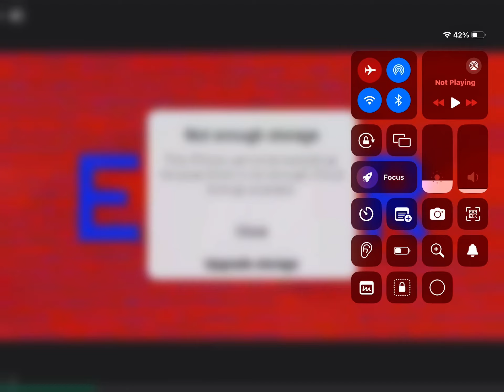iPad storage full not enough storage full